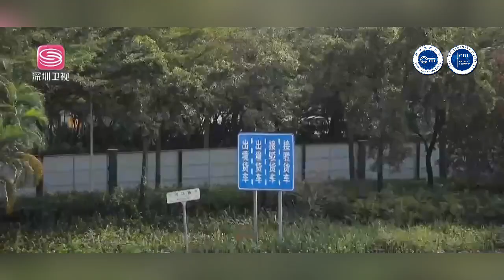深圳：跨境货车运输全面提效 “点对点”运输模式有序落地